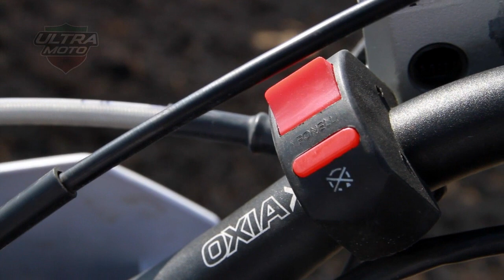Sherco: Prueba de manejo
Ricardo Novelo nos muestra el poder de la Sherco Edición Especial 300cc